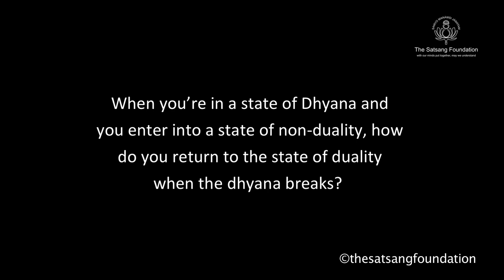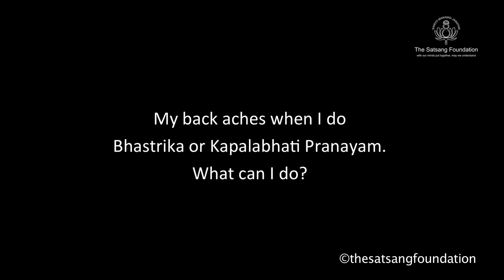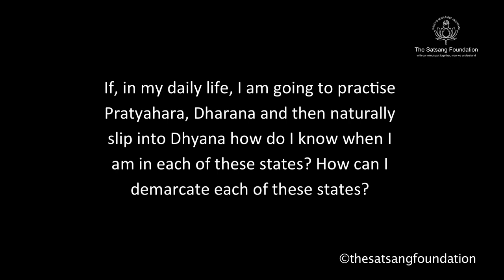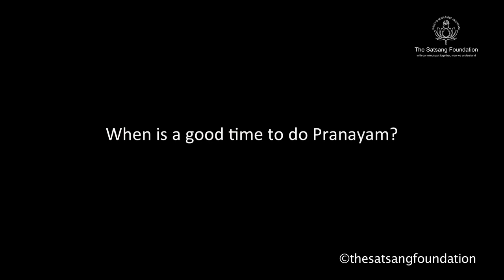IIT Delhi Online Course 4 | Session 7 | Pranayama Cont'd | Science of Yoga | Sri M | March 2022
Sri M continues with the previous session by explaining the theory and benefits of three more pranayama techniques: Bhastrika, Kapalabhati, and Bhairav Pranayam, as well as demonstrating them. He then goes on to explain the following two angas (limbs) of Ashtanga Yoga, Prathyahara and Dharana, in depth. Sri M answers a few questions at the end of the session.

This online session took place on 12th March 2022.

00:00 – Introduction – Recap of previous session
00:58 – Kapala Bhati – Explanation, demonstration and benefits
04:28 – Bhastrika – Explanation, demonstration and benefits
06:50 – The movement of the mind and the breath
08:02 – Bhastrika and a meditative state
09:35 – Bhairav Pranayam – Explanation and demonstration
12:31 – Benefits of Pranayam
13:49 – Summary of Ashtanga Yoga
15:16 – Prathyahara
18:50 – A funny story
21:07 – Essence of Pratyahara
22:11 – Zen story explaining Pratyahara
24:23 – Origin of the name Zen
29:38 – Summary of Pratyahara
31:10 – Dharana
32:18 – External and internal Dharana
34:12 – Dharana on the sound of  ‘OM’
35:42 – Types of Dharana
37:42 – Dharana to Dhyana
39:48 – Q&A Begins – Q1 – When you’re in a state of Dhyana and you enter into a state of non-duality, how do you return to the state of duality when the dhyana breaks?
43:00 – Q2 – My back aches when I do Bhastrika or Kapalabhati Pranayam. What can I do?
46:09 – Q3 – If, in my daily life, I am going to practise Pratyahara, Dharana and then naturally slip into Dhyana how do I know when I am in each of these states? How can I demarcate each of these states?
50:10 – When is a good time to do Pranayam?